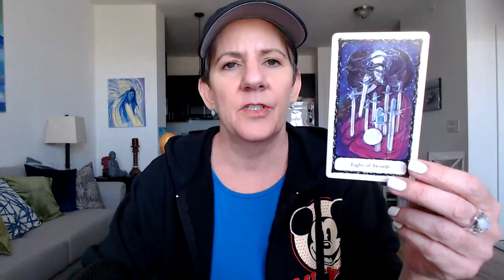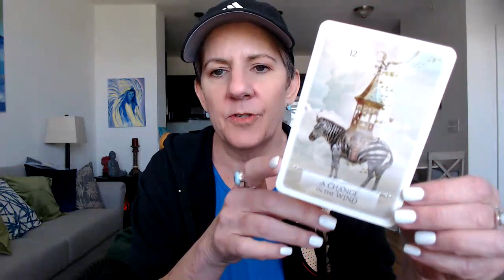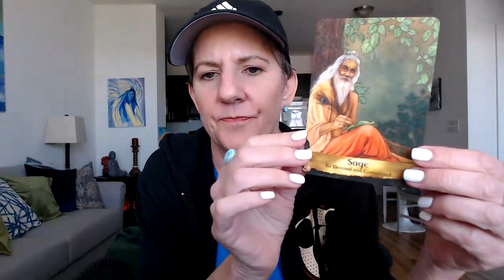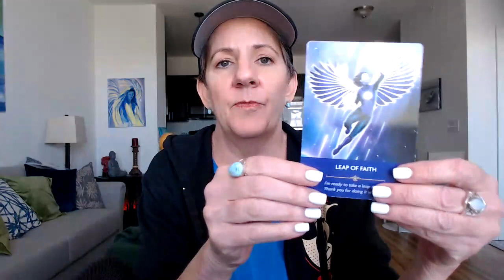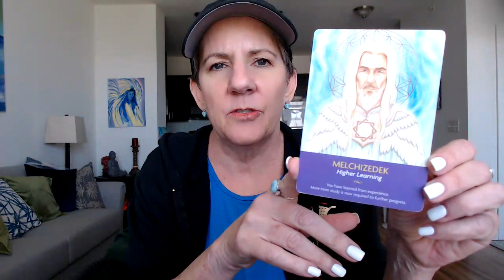Energy Reading for the New Moon in Taurus and Solar Eclipse - April 30, 2022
My oracle Deck, Sea & Soul Illumination is available on my website or on Etsy at Lighthousehealer shop.